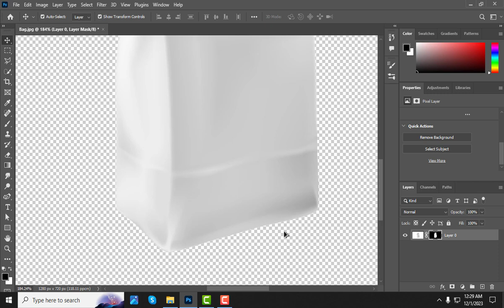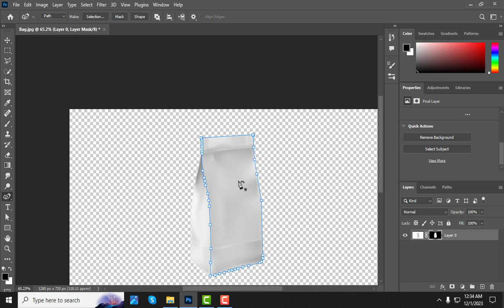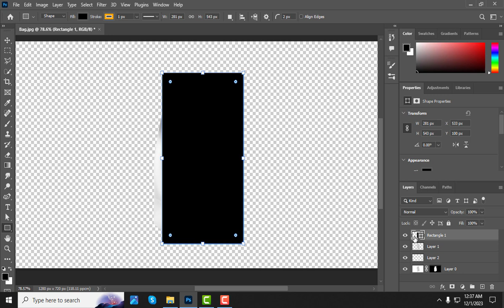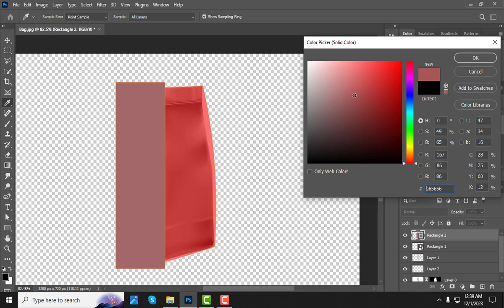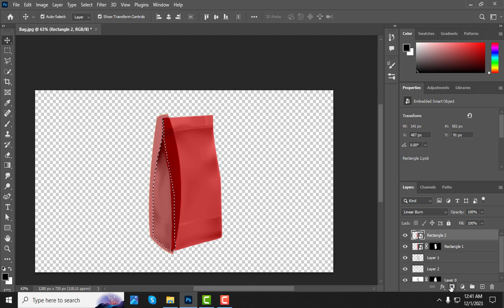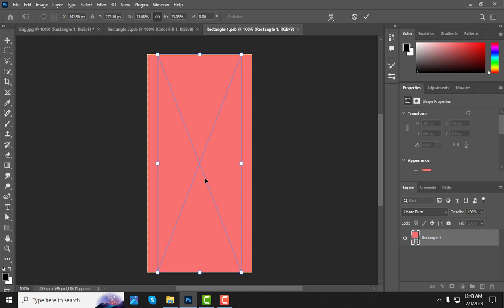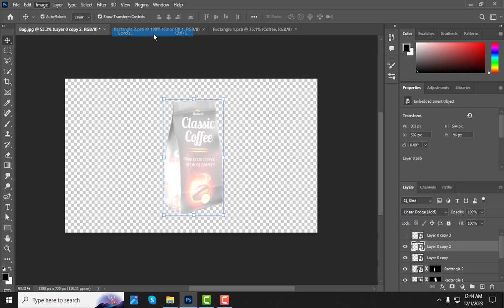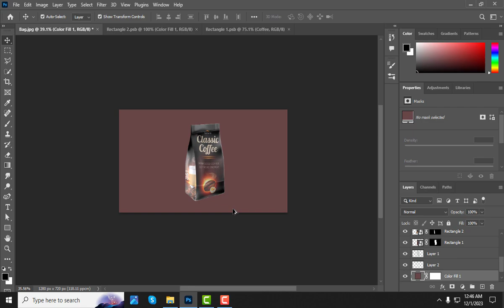Easy realistic coffee bag Mockup Photoshop Tutorial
Welcome to our tutorial on Easy realistic coffee bag Mockup Photoshop.
This lesson contains a wealth of important methods to improve your abilities.
We'll be learning some fundamental manipulation skills by dealing with an image.

We'll be studying Photoshop photo alteration techniques!
You will be able to produce stunning transparent effects at the end of the video!

transformations, product design, text effects, and typography, and click the video for more tutorials on these topics.